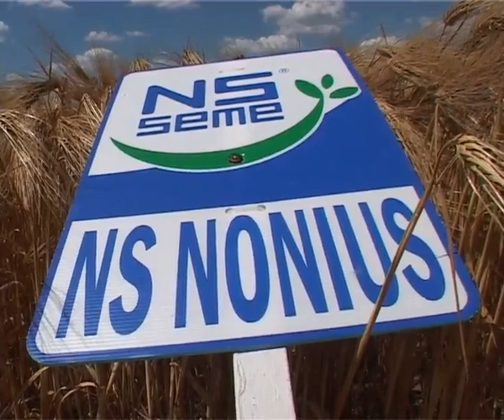Žetva ječma NS NONIUS na imanju PP Halas Jožef 2012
Žetva ječma sorte NS NONIUUS na imanju preduzeća Halas Jožef iz Ade 2012. godine. Prva žetva ječma u 2012. godini u Vojvodini.